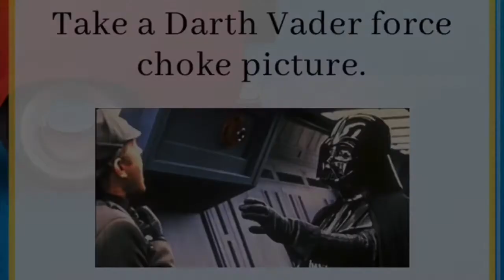Great Scavenger Hunt #2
Do you have what it takes to hunt?
Scavenger Hunt Bumper
Aug 15